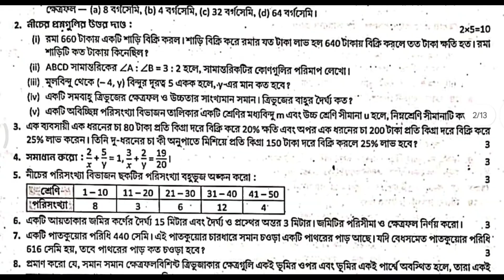#21 Class 9 / Math / Prashna bichitra / 2nd summative / Siliguri Boys High School / 2025 / Page-205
#21 Class 9 / Math / Prashna bichitra / 2nd summative / Siliguri Boys High School / 2025 / Page-205 / model 21